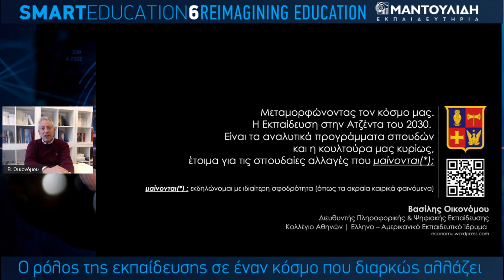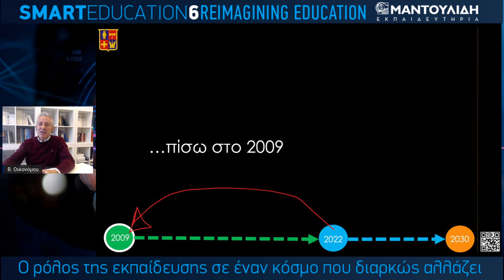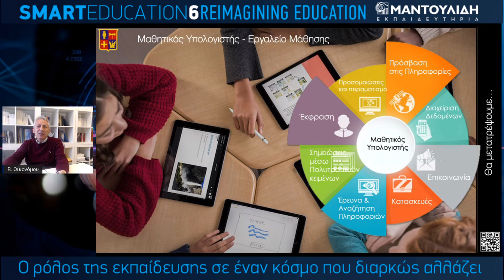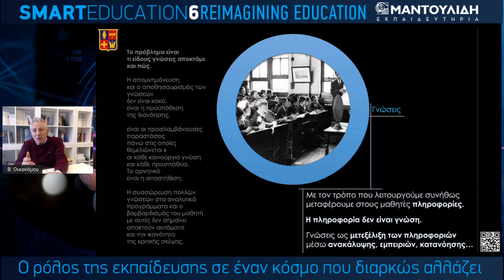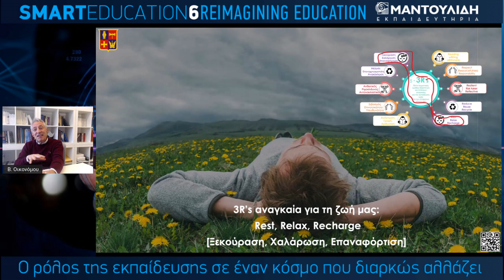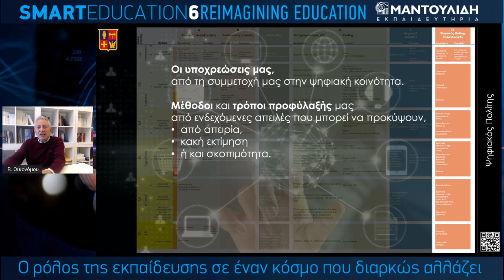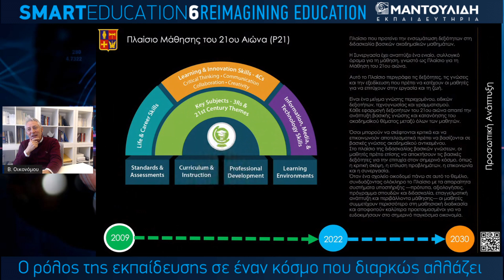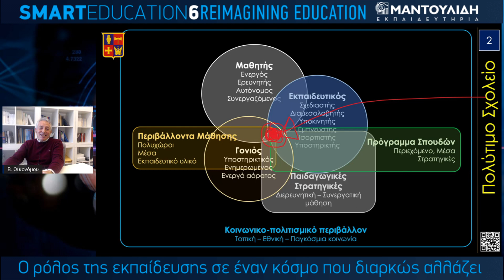Βασίλης Οικονόμου | Μεταμορφώνοντας τον κόσμο μας. Η εκπαίδευση στην ατζέντα του 2030. Είναι τα ...